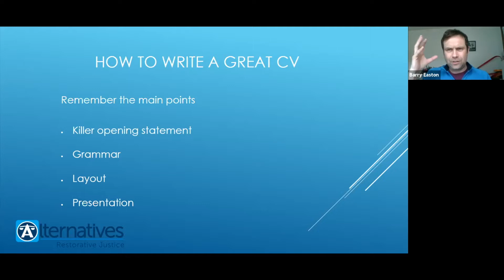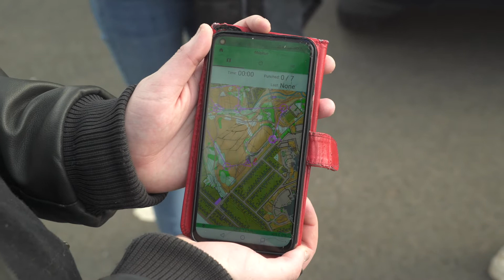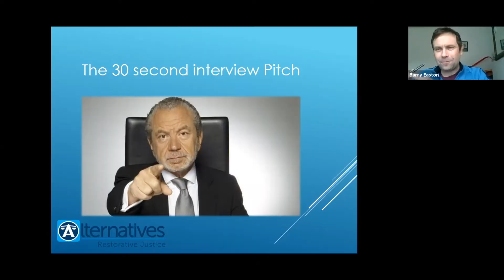The Legacy Programme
Earlier this year we were pleased to work with a fantastic group of young people aged 18+ from East Belfast on The Legacy Programme.

Through education and skills development using the Greenway, we hope to build more ownership of the space and offer young people the opportunity to explore the outdoors, improve their physical fitness, learn about wildlife, nature, the environment and so much more.

Whether they see a future in an outdoor role or community engagement or whether they simply wanted the opportunity to add new skills to their CV, we feel everyone got something out of this programme.

We look forward to continuing to work with this group of young people and to developing the Legacy Programme next year!